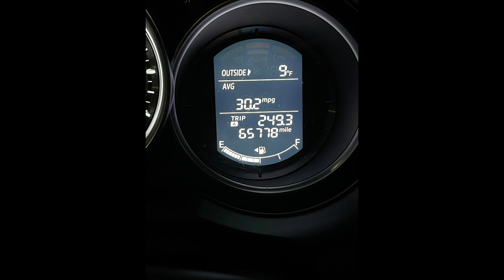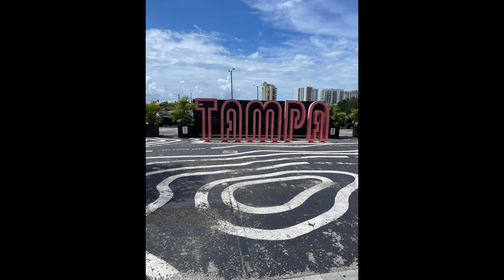2022 YEAR IN REVIEW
Hello and Happy New Year!

It's that time again where we all sit and reflect, reminisce and take stock of the past year. How was your's?
It also means that it is time to make plans and set our sights on goals for the upcoming year.